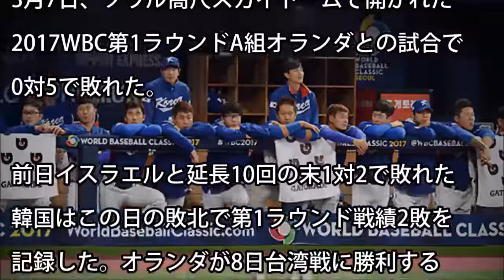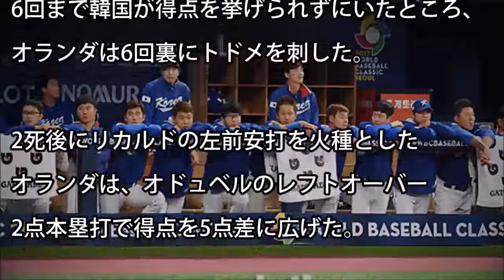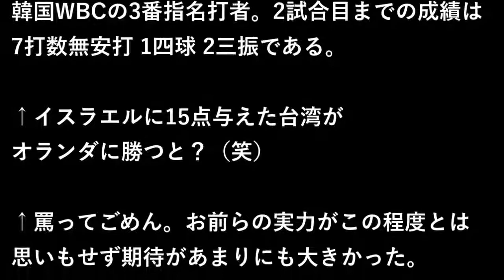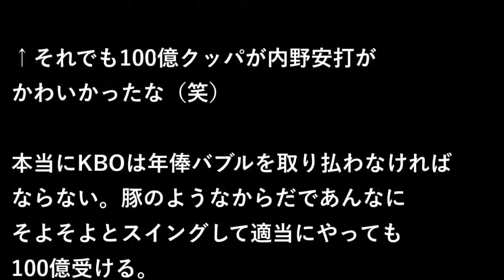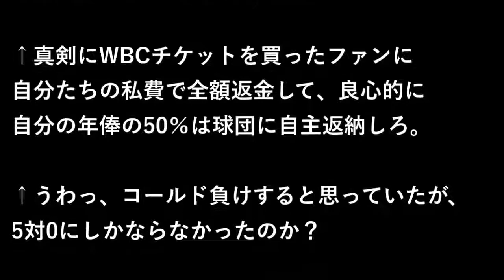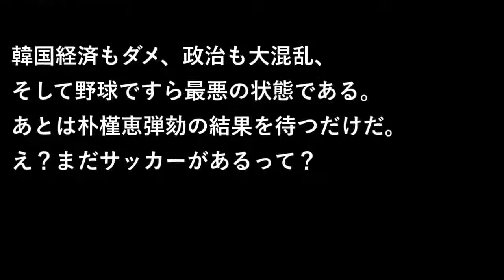|韓国の反応 韓国の反応「WBCまさかの2連敗・・・」